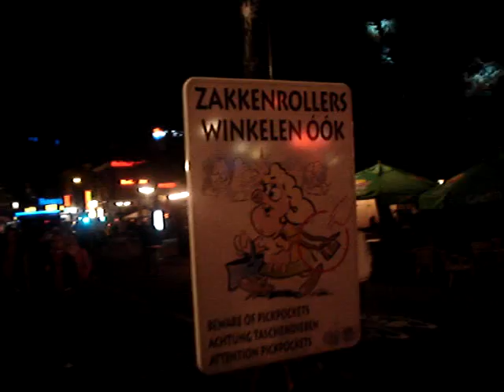I Was A Pickpocket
Confession